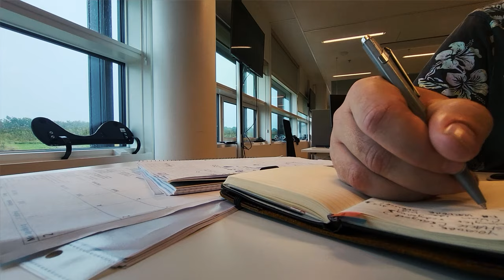5 minutters eventyr.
78/2024

Når man sidder der på stolen på fabrikken og kigger ud af vinduet og får denne her lyst til bare at komme afsted - Ud og opleve, ud og kigge på ingenting! Så er det med at slå til, også selvom du kun har mobiltelefonen til at dokumentere det med.